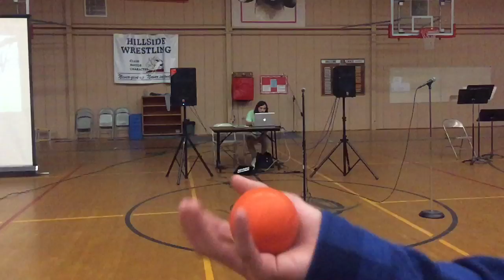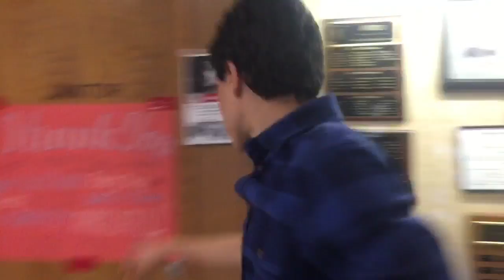School festival (hillside junior high)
Go suck a D B!

Justin Tran